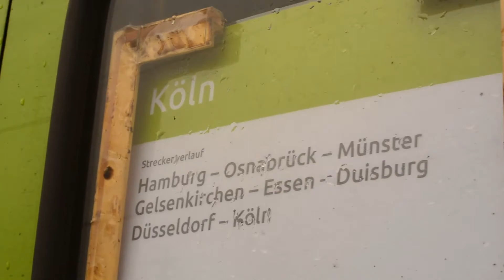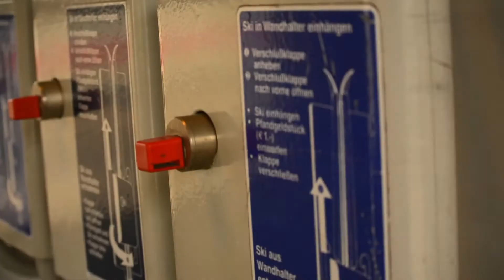Flixtrain Innenaufnahmen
Der Flixtrain fährt mit sehr altem Wagenmaterial, hier einige Innenaufnahmen.